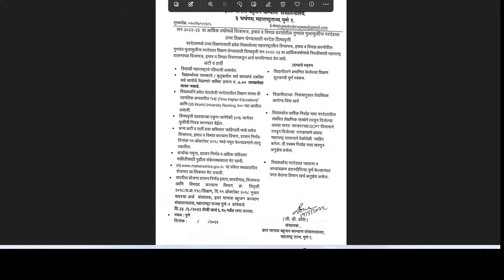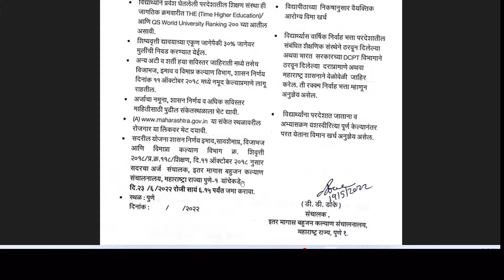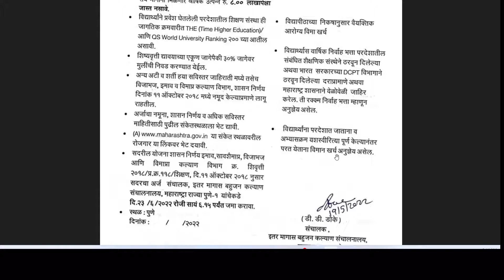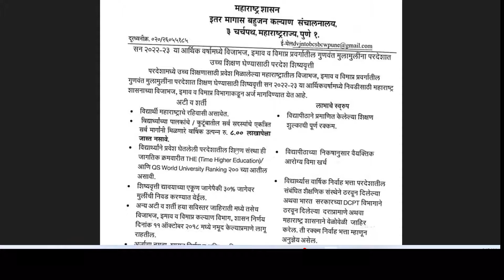Maharashtra Government scholarship for study abroad | परदेशात शिक्षणासाठी आर्थिक मदत | महाराष्ट्र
My Products
Video Tags and Video Subject
indian government scholarships for studying abroad 2022
maharashtra government scholarship for studying abroad
indian government scholarships for studying abroad undergraduate
scholarships for studying abroad by indian government after graduation
national overseas scholarship scheme by the indian government
scholarships for studying abroad by indian government after 12th
indian government scholarships for studying in canada
scholarships for indian minority students to study